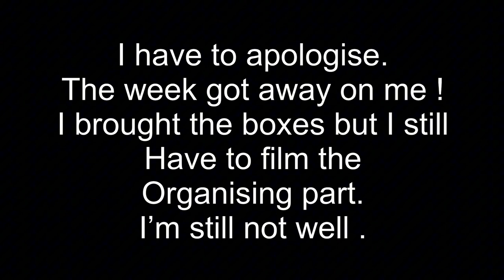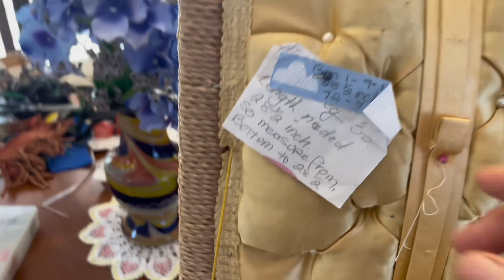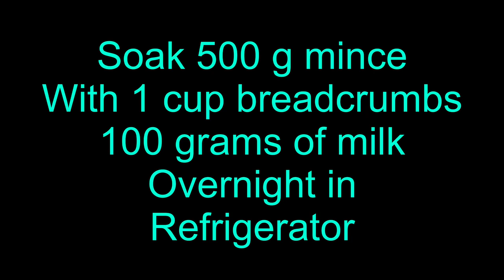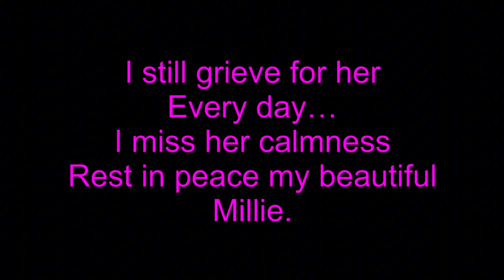Slow living,sewing,organising my sewing vintage sewing box,cooking Meatloaf,episode 9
Hello darlings.
Thank you for joining me today on Tammy and tiara’s. I try to shine a pretty light on Mental Health issues by showing my life hearing country Ballarat. Showing you the things that help me with my mental health. You can still live a great life,
This week I have been trying to organise my sewing box. Unfortunately I’m still not well so I didn’t get it all finished so this one’s really part one.
Next week I hope to show you it all finished and boxed and organised. I really just ran out of time because I was so unwell.
It’s also school holidays here in country. Ballarat and I have five grandchildren so it’s very busy organising sleepovers and such lots of fun as well but very busy.
I’ve also been fixing a much love dress to give it a new lease of life. And doing some mending of course there’s always something to do.
I’m making a meatloaf and I’ll leave the recipe below if you want to give it a go yourself.
Lots of love from beautiful Ballarat.🥰
God bless, 🙏

Meatloaf.

Soak 1 cups of of breadcrumbs or slices of bread  cut up in 100 ml milk overnight  in refrigerator.

500 grams mince
1 packet of coleslaw. I used a packet for 4. Or 4 cups mixed vege.
2 eggs
All purpose seasoning
4 slices of cheese

Turn oven on to 180 fan forced

Brown the mince
Add the vegetables
Eggs
Soaked bedcrumbs

I mix this in my thermomix and then add the mince
Add 1 to 2 tablespoons of all purpose seasoning

Add this to a slice tin or cake tin
I use a loaf tin.

Cook this for 45 minutes

Then add the cheese slices or grated cheese
Put this on the top
Put it back in the oven and turn it off
Stored heat will melt it

Lovely cold or hot  !